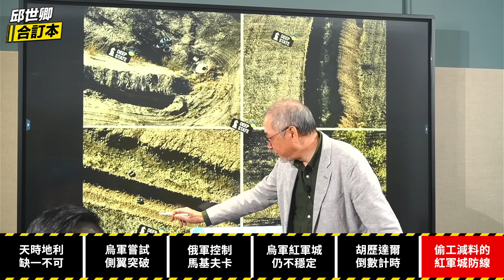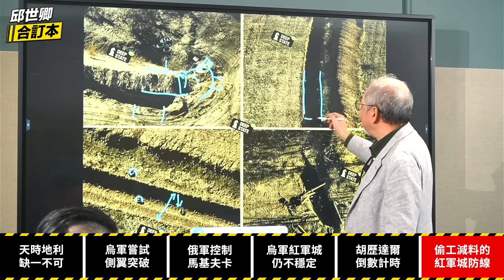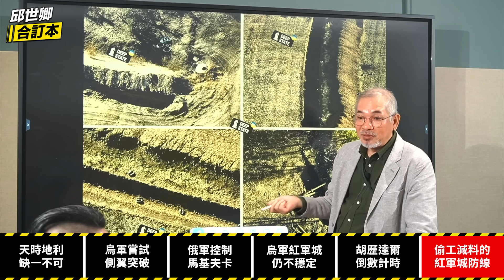兩年久攻不下 海兵吃土傷心地 胡歷達爾遭俄軍包圍 易幟倒數【邱世卿合訂本】2024.09.30